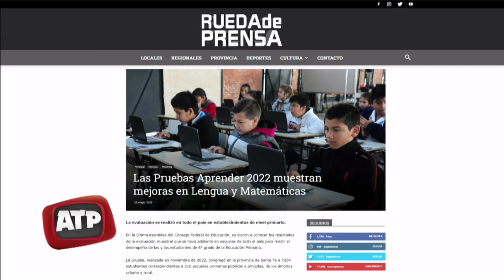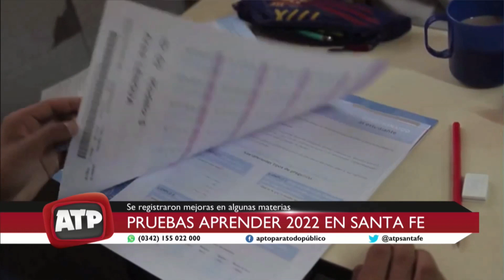Resultados de las pruebas Aprender 2022 - ATP 23 05 23